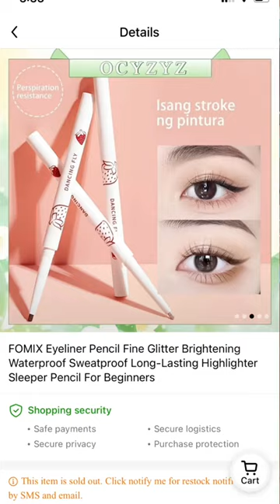what i ordered from Temu vs what I got ✨